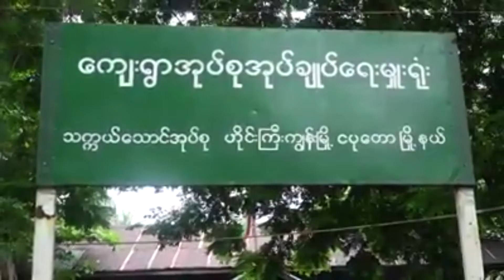ဝါဆိုလႈိင္းခုန္ပြဲေတာ္အား သကၠယ္ေသာင္ေက်းရြာတြင္ ရိုးရာမပ်က္စည္းကားသိုက္ျမိဳက္စြာက်င္းပ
ဧရာဝတီတိုင္းေဒသၾကီး ပုသိမ္ခရိုင္ ငပုေတာျမိဳ႕နယ္ သကၠယ္ေသာင္ေက်းရြာတြင္ ဇူလိုင္လ ၁၇ ရက္ေန႔ နံနက္ပိုင္းက ေဒသရိုးရာအစဥ္အလာျဖစ္တဲ့ ဝါဆိုလႈိင္းခုန္ပြဲေတာ္အား စည္ကားသိုက္ျမိဳက္စြာက်င္းပခဲ့တယ္လုိ႔သိရပါတယ္။